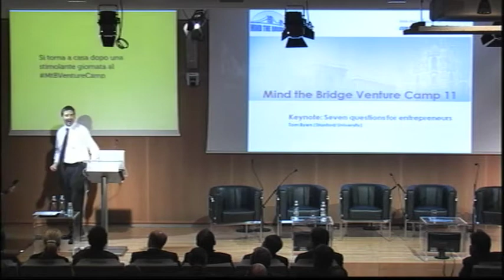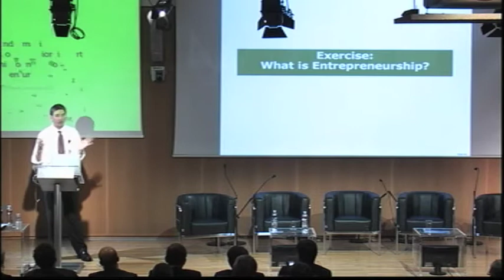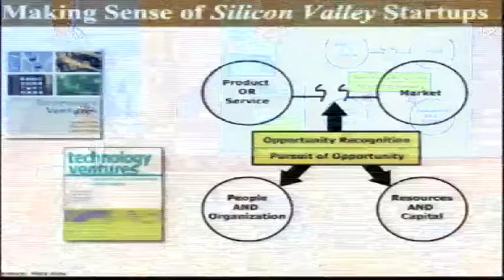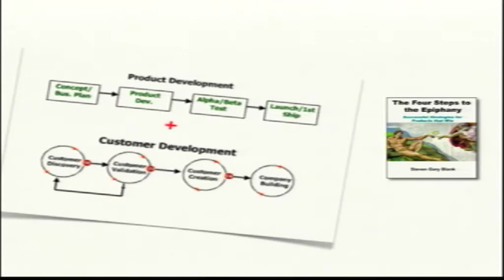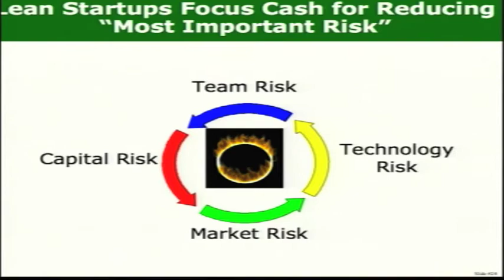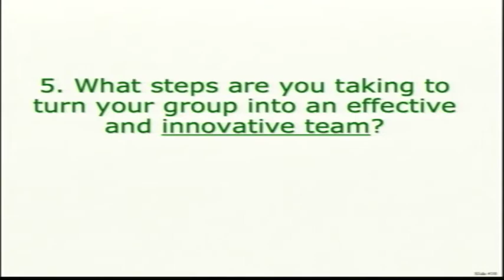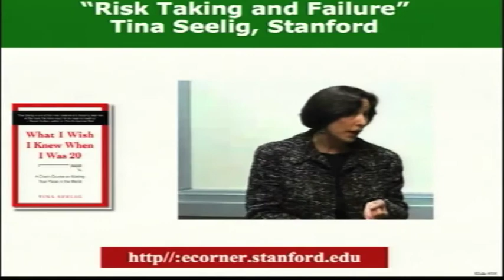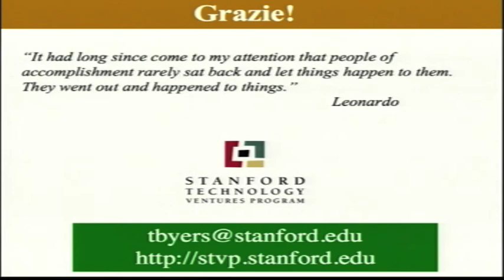MTBVC11 - Part 12 - Keynote: Seven questions for entrepreneurs (English)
Venture Camp 2011
Keynote: Seven questions for entrepreneurs
Tom Byers (Stanford University)